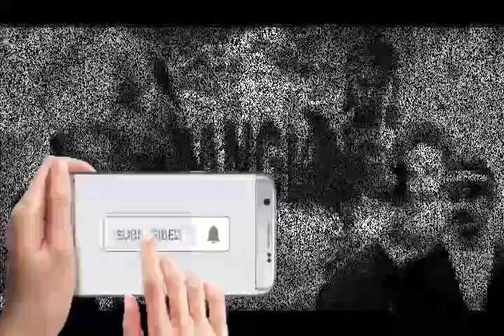Si Rawing Manitis - ep.107